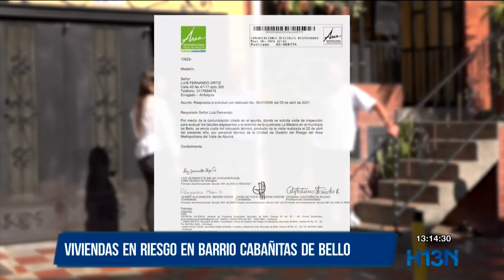Viviendas en el barrio Cabañitas están es riesgo por las lluvias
En el barrio Cabañitas de Bello hay preocupación. La intensidad del fenómeno de "la niña" ha empeorado la situación de algunas viviendas que lindan con la quebrada La Madera.